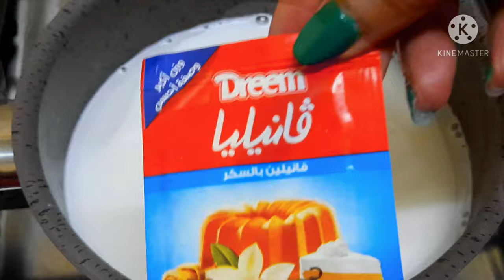Do you have Strawberries and milk? make this perfect Strawberry Recipe l DELICIOUS and TASTY Dessert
Hello Friends I hope you are fine
A perfect Ideas, Desserts, Recipes , Pancakes, Ice Cream, and DELICIOUS Food Recipes. READY IN FEW MINUTES !